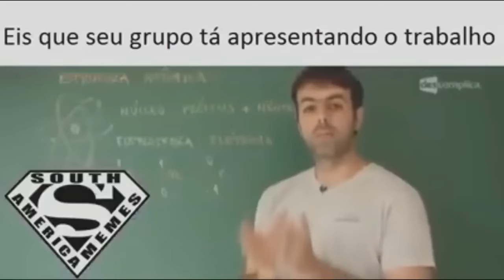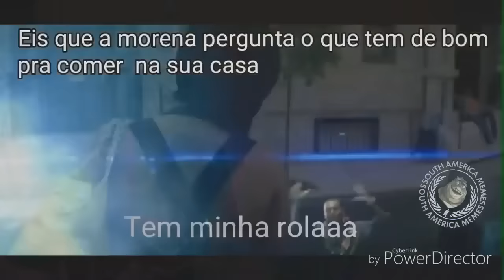DESAFIO TENTE NÃO RIR - O PULO DA FOCA! (feat. Caracol Raivoso)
eu poderia privar esse vídeo... mas não faz sentido, isso faz parte da historia.
aproveitem!